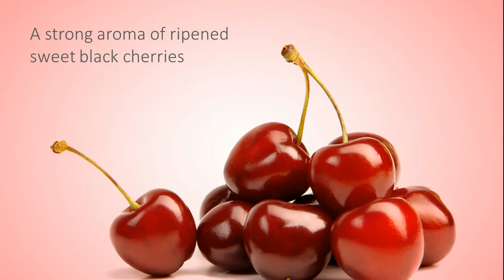Black Cherry Fragrance Oil- Natures Garden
Black Cherry Fragrance Oil

This fragrance oil by Natures Garden is an extremely strong aroma of ripened sweet black cherries.

Nature’s Garden
42109 State route 18